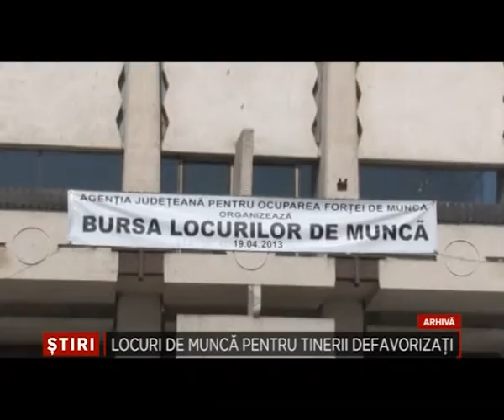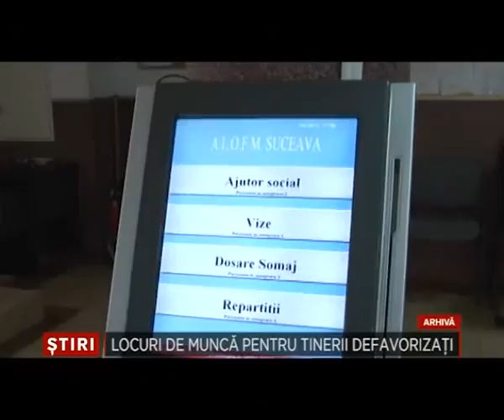Locuri de munca pentru tinerii defavorizati 24 Octombrie 2014